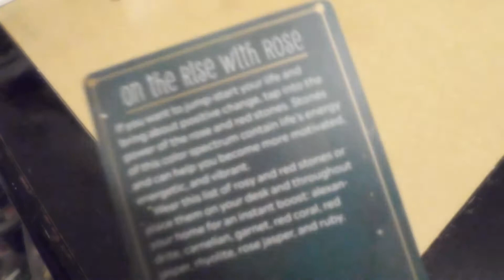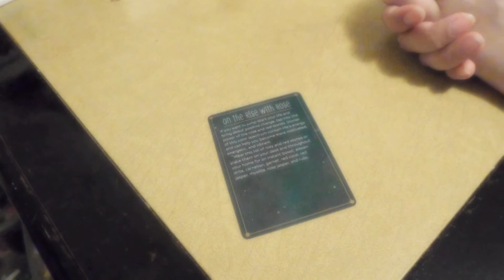Pisces Channeled love letter